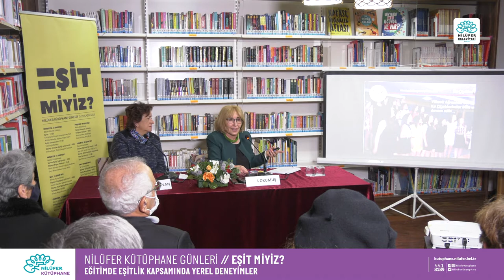Söyleşi | Eğitimde Eşitlik Kapsamında Yerel Deneyimler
Bursa'da özellikle eşitsizliklerin yoğun olarak yaşandığı bölgeler ve çocuklar için eşit bir eğitim olanakları oluşturmaya gönül veren isimler Ayla Okumuş ve Süheyla Kaplan, Çocuk Kütüphanesi'nde düzenlenen Eğitimde Eşitlik Kapsamında Yerel Deneyimler söyleşisinin konuğuydu.